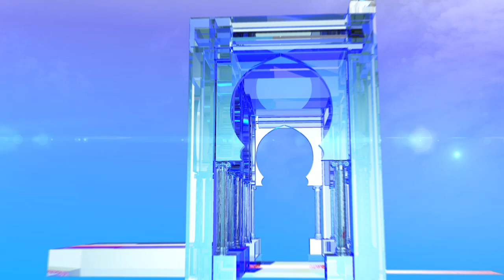بن قرينة يتعهد بتوزيع 150 ألف وحدة سكنية نهاية 2020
الأغواط (وأج) - تعهد مرشح حركة البناء الوطني عبد القادر بن قرينة بتوزيع 150 ألف وحدة سكنية نهاية 2020، في حال انتخابه رئيسا للبلاد في 12 ديسمبر المقبل.